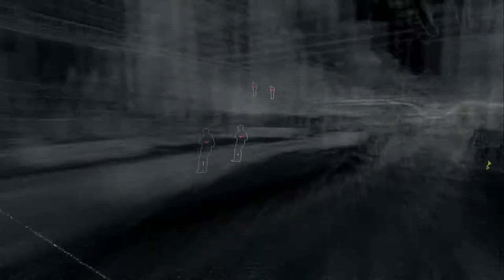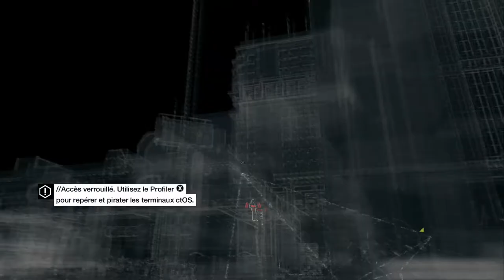Watch Dogs # 9.2 I ... et, avec les Baguettes! I Réaliste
Hello, aujourd'hui on se retrouve pour une mission difficile mais qui est apparemment faisable, on mange chinois ce soir ;) Alors sortez vos nems, et poulet caramel et bon visionnage ;)

Episode 9.2: C'est là que ça se passe!